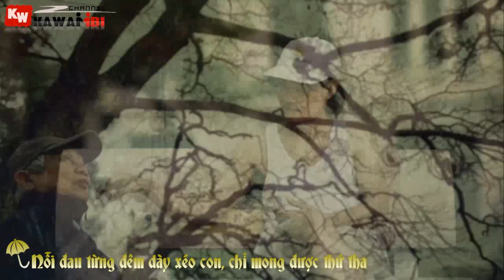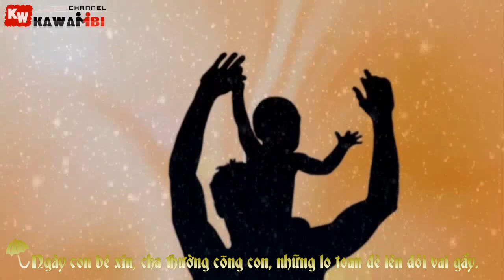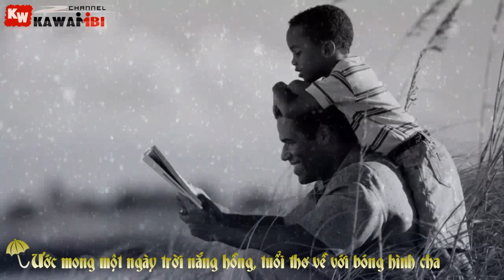Cha - MTV, Karik, Võ Trọng Phúc, Ngô Duy Khiêm, Nguyễn Quân, The Zoo [ Video Lyric Kara ]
* Song: Cha
Link Mp3:
* Artist: MTV, Karik, Võ Trọng Phúc, Ngô Duy Khiêm, Nguyễn Quân, The Zoo
Nguyễn Quân:
The Zoo:
* Copyright: POPS Worldwide
* Video + Timer + Encode: KaWaiiBi
* Artwork by ?

LYRIC:

Làn da cháy nắng, vai còng nhấp nhô,
Cuống đôi chân, ông đạp qua bao phố phường.
Giọt mồ hôi rơi, cho con lớn khôn,
Bữa cơm no, chiếc áo mới đến trường.
Đứa con nào đâu thèm nghĩ suy, ngày qua chỉ trách cha cơ hàn,
Nó luôn mong ước như chúng bạn, và cha của nó không là ông.
Thời gian cứ thế vô tình lướt qua,
Đứa con nay lại làm cha như bao người.
Chợt trong ký ức, bóng người cha già,
Gánh cho con bao năm tháng nhọc nhằn.

Dáng cha giờ đây đã khất xa, còn chăng là ký ức nhạt nhoà,
nỗi đau từng đêm dày xéo con, chỉ mong được thừ tha một lần.
Dáng cha giờ đây đã khuất xa còn chăng là ký ức nhạt nhoà.
Ước mong một ngày trời nắng hồng, tuổi thơ về với bóng hình cha

Tuổi thơ con vẫn thường trách cha
Vì không cho con được những thứ giống người ta .
Từ miếng ăn tới quần áo mọi thứ đều thua xa.
Bởi ngoài chiếc xích lô cha chẳng có gì cả
Đến một ngày không còn cha con mới nhận ra
Bao năm qua
Cha vì con hy sinh đau buồn cách mấy nhưng cha vẫn lặng thinh
Đơn giản cha muốn gánh mọi thứ một mình
Con đã sai và không thể làm lại
Vì dáng cha thử bước xa mại mãi
Dẫu nước mắt có lăn dài cũng chẳng thể quay về
Những ngày tháng cha còn tồn tại
Những thèm khát gọi tiếng Cha như những ngày xưa
Nhưng biết phải làm sao khi cha không còn nữa
Cứ thế hằng đêm con lại nhớ về cha
Một mình ôm trọn những kí ức nhạt nhòa

Dáng cha giờ đây đã khất xa, còn chăng là ký ức
Nỗi đau từng đêm dày xéo con, chỉ mong được thừ tha

Ngày con bé xíu, cha thường cõng con, những lo toan đè lên đôi vai gầy.
Rồi con vững bước cha luôn dõi theo, những suy tư đè lên đôi chân trần.
Mãi mê học đòi cùng bao người mà con nào biết cha hao gầy,
Lánh xa người cha già cơ hàn vì lo sợ chúng bạn cười chê.
Ngày mưa gió rét cha về túi không,
Nỗi âu lo hằn sâu ánh mắt buồn.
Nhà còn bát cháo, cha nhìn rồi bảo con: "hãy ăn đi, cha đã no rồi"